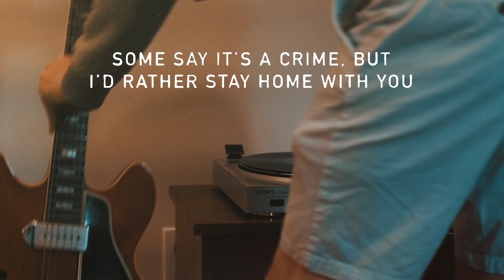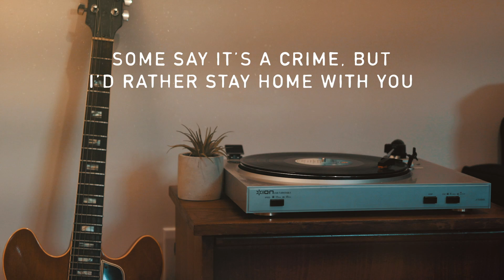Scrawny - Let's Call It A Night ft. Juli Strawbridge (Official Lyric Video)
My debut album 'Out of the Noise' is out now! Listen on Spotify/Apple Music (etc.)

written, produced & mixed by scrawny
video & artwork by scrawny
artwork by scrawny

Lyrics:
At home, getting ready
Cause tonight we’re going out
I see my phone light up
It’s tonight’s obligations
Oh wait, they canceled on us
We’ve got nothing going on

So you can find me, staying home on Friday
Some say it’s a crime, but I’d rather stay home with you
I’ll wear my best clothes, so we can watch those new shows
Friday’s getting lazy, cause I’m staying home with you
Let’s call it a night

This is the big event
Dressed to the nines, goodnight by ten
Not going to the party is my party trick
Only got fear of missing out on this
So let’s raise a glass cause all our friends
Canceled on us

I don’t have time to make plans that fall through
Let’s sit at home and watch another episode